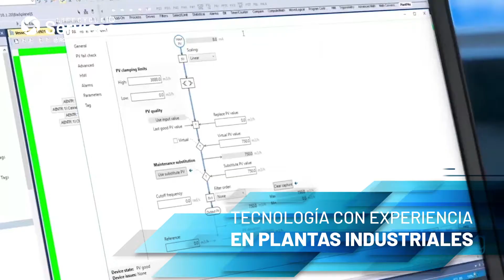Servicios de Virtualizacíón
Descubra nuestros servicios de virtualización, que hacen que el mantenimiento de la infraestructura sea más fácil que nunca. ¡Aquí obtiene virtualización preconfigurada y con soporte técnico! El dispositivo VersaVirtual ya viene con servicios gerenciables.